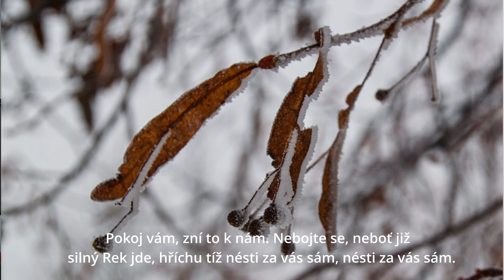Tichá noc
Zpívají: Jana Jedličková a Monika Sirová
Doprovází: Jana Kopová